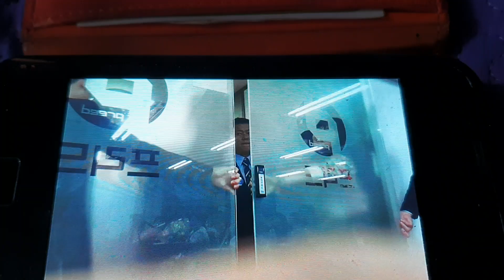지사장 배대열의세상만사#미사리가요무대#김치수가수또다른사랑#맨발가수#불변010-3779-4128#